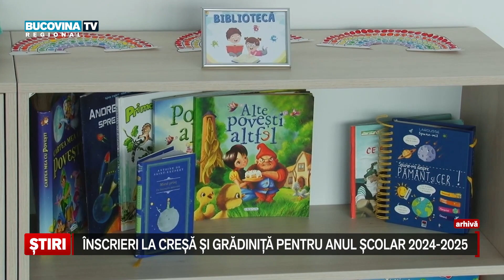Inscrieri la cresa si gradinita pentru anul scolar 2024 2025